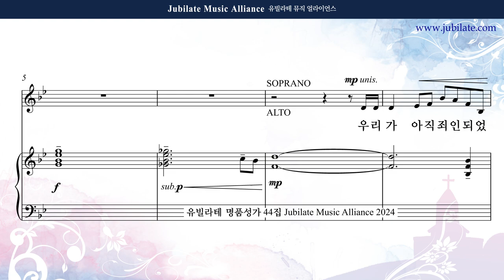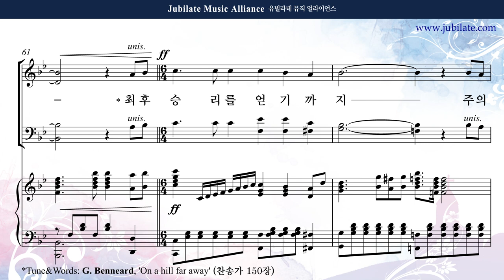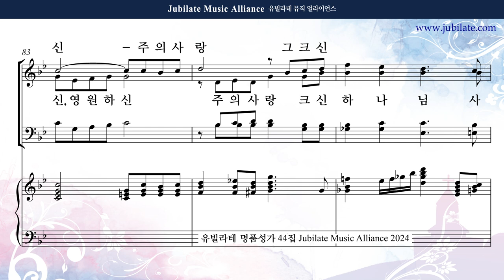[유빌라테 44집] 06. 김민아 - 우리가 아직 죄인되었을 때에 Soprano